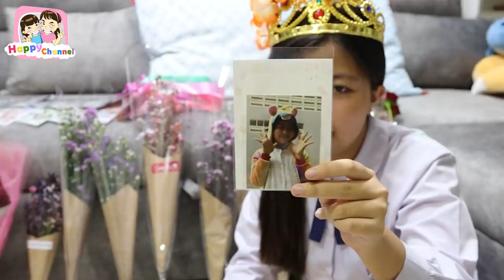ของที่ระลึกปัจฉิมของฟิวส์ พี่ฟิล์ม น้องฟิวส์ Happy Channel